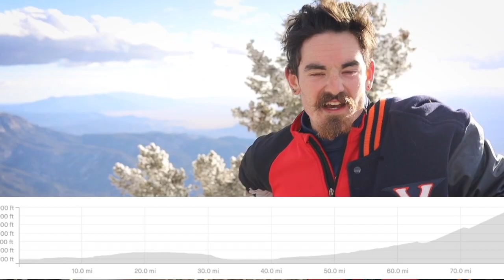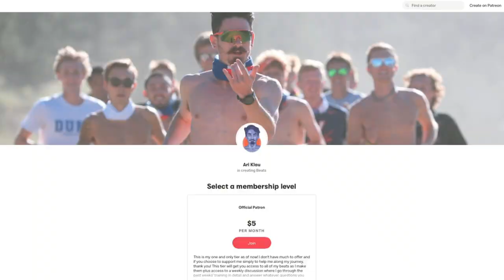15x300 + THE SECRET TO MY ABS (+ A Haircut and a 4000ft Climb) | ALTITUDE CAMP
A hodge-podge of different clips we've filmed over the past week. Title says it all, except the actual secret to my abs is my parents' genes... sorry. Johnny took on most of the filming and a large chunk of the editing for this one. Maybe one day day I'll be a legitimate professional with enough money to pay him.

Per usual, all the music in this video is original.